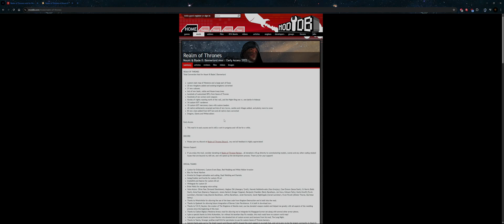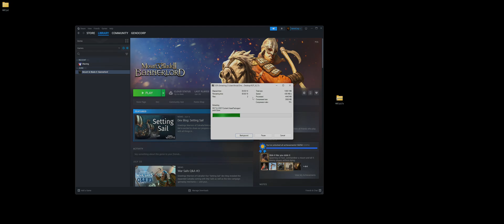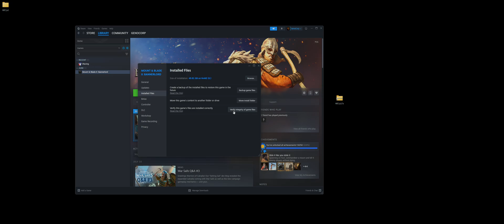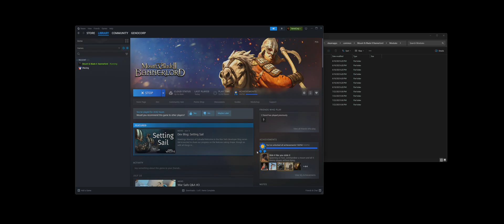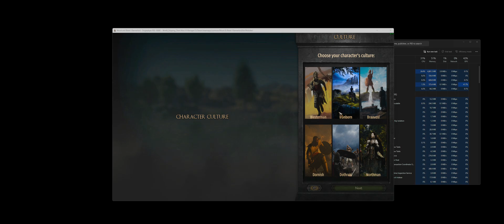Realm of Thrones 6.2 Mod (Bannerlord 1.2.12) Install / Setup Guide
Note: All content may not be re uploaded or used without the (Game companies permission) and my own in any shape or form.
Just ask, I want to keep track on who uses what. That's all :)